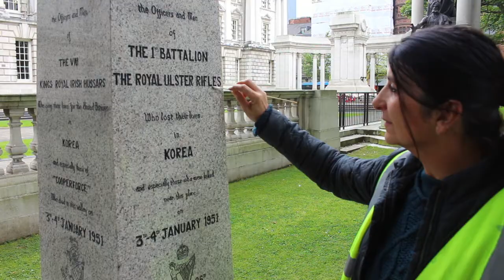Korean memorial restoration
Standing in the grounds of Belfast City Hall sits the memorial to the veterans and casualties of the Korean War, and like all things time has taken its toll.

Originally erected in Happy Valley on the site of the 1951 Battle of Happy Valley, the memorial remembers the 157 men who died during the battle as well the soldiers killed elsewhere during the campaign including the Battle of Imjin.

It was brought to Northern Ireland on board HMS Belfast in 1962 and erected in in St Patrick’s Barracks Ballymena until, with the closure of the barracks; it was moved to its Donegal Square East site in 2010.

The memorial has just received a new ‘lick-of-paint’ after the trustees of the Royal Ulster Rifles museum decided a bit of a face-lift was in order.

Royal Ulster Rifles Regimental Museum
5 Waring Street
BELFAST
BT1 2EW